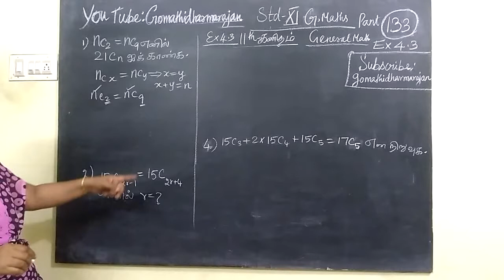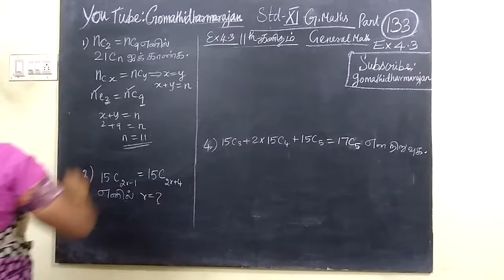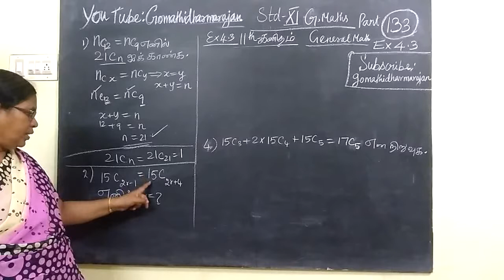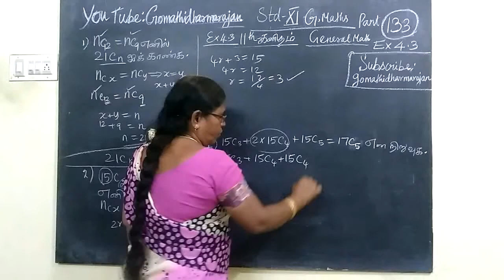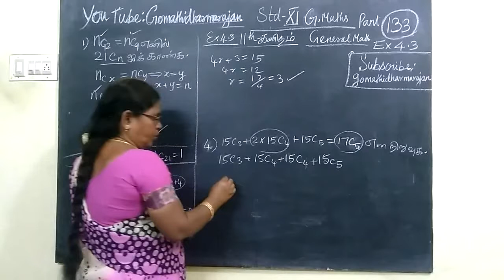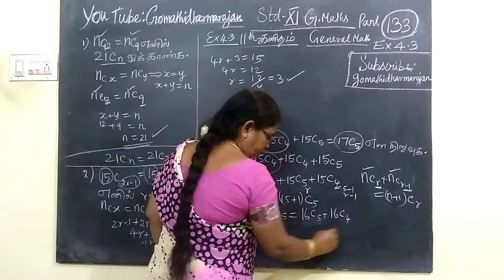11th Maths [Part-133] Ex-4.3-1,2,4 Combinatorics T.M-E.M Gomathi dharmarajan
11th Maths [Part-133] Ex-4.3-1,2,4 Combinatorics T.M-E.M Gomathi dharmarajan
 பதினோராம்வகுப்பு கணிதம்Ex-4.3-1,2,4